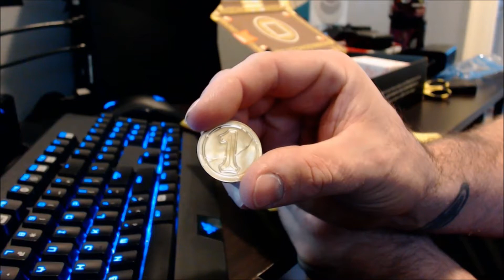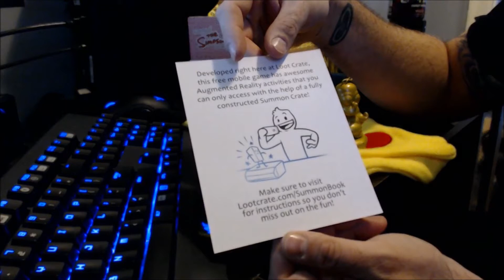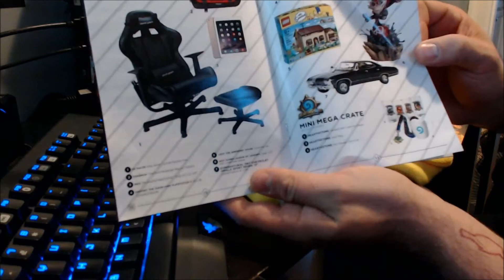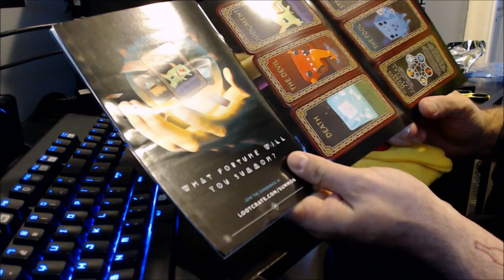LOOT Crate Unboxing September 2015 - Theme: Summon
2nd unboxing, I liked this unboxing a lot and i was surprised with the theme as well. Enjoy!